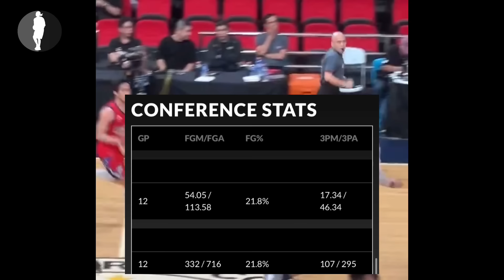NAKU! SMB SINABING KAYANG KAYA ANG GINEBRA! SWEEP NA? | SLAUGHTER HUHUGUTIN NG GINS PANAPAT KAY JMF!